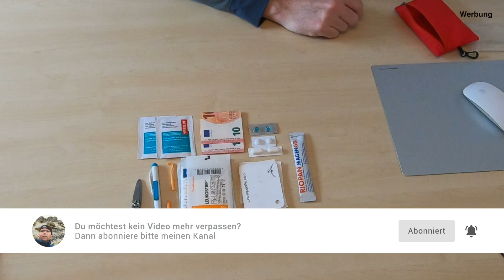Mein Outdoor Erste Hilfe Set für Wandern, Klettern und Bergtouren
Vollkommen egal, ob es auf eine gemütliche Tageswanderung mit der Familie, eine Bergtour, einen Klettersteig oder auf eine Hochtour geht, ein Outdoor Erste Hilfe Set gehört grundsätzlich immer in den Rucksack. Die Größe und der genaue Inhalt eines Erste Hilfe Sets hängt dabei natürlich maßgeblich von der Art der Tour und von den persönlichen Anforderungen ab.

Ich für meinen Teil bewege mich in der Regel in einem Bereich wo professionelle medizinische Hilfe im Normalfall innerhalb weniger Stunden erreichbar ist und selbst im absoluten Notfall dürfte höchstes mal eine Nacht am Berg zu überbrücken sein.

Ich muss auf meinen Touren weder eine Notoperation durchführen, noch werde ich vermutlich die Blutung einer Schusswunde notfallmäßig stillen müssen und daher habe ich für mich den Fokus wirklich auf die Erste Hilfe gelegt! In der Regel haben wir es doch auf Wanderungen mit großen oder kleinen Schnittwunden und mit fiesen Schürfwunden (z.B. nach einem Sturz) zu tun. Ein Erste Hilfe Set sollte meiner Meinung nach deshalb genau diesen Bereich abdecken und darüber hinaus auch noch leicht und kompakt sein.

Folge meinen Overnight-Adventures:

Folge meinen Hiking-Adventures:

Folge meinen Gear Reviews:

▬ Social Media ▬▬▬▬▬▬▬▬▬▬▬▬▬▬▬

▬ Hinweis ▬▬▬▬▬▬▬▬▬▬▬▬▬▬▬▬▬